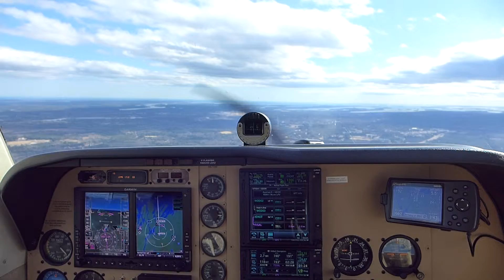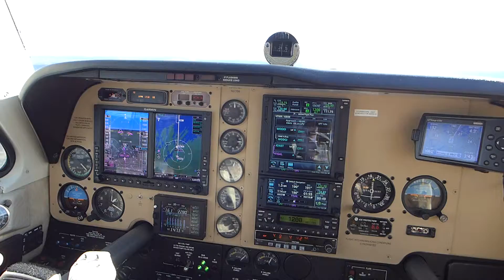RWY 19 KBXM inbound